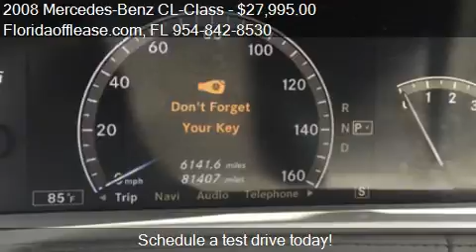2008 Mercedes-Benz CL-Class for sale in hallandale, FL 33009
This 2008 Mercedes-Benz CL-Class is for sale in hallandale, FL 33009 at Floridaofflease.com.
Engine: V12 5.5L V12 Twin Turbo
Transmission: Automatic 5-Speed
Color: Black
Mileage: 81000
Contact Floridaofflease.com  hallandale, FL 33009 to test drive this 2008 Mercedes-Benz CL-Class  today.